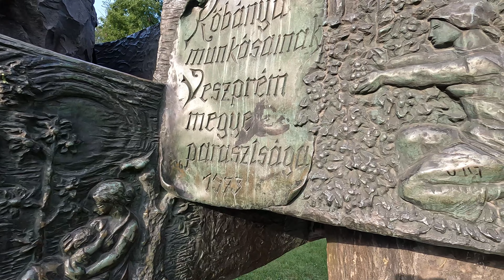Kőbánya Unveiled: A Serene Stroll Through Art, Scenery, and Parks,the locals are very great all love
Join me on a serene and picturesque journey as we explore the enchanting neighborhood of Kőbánya in Budapest. 🌳🏛️ In this video, we embark on a delightful stroll through this hidden gem, reveling in its unique architecture, scenic beauty, and charming parks.

As we meander through the streets, you'll discover the rich history and culture that define Kőbánya. From stunning architectural marvels to lush green parks, this neighborhood has a lot to offer. It's a peaceful escape from the bustling city center, filled with hidden treasures waiting to be uncovered.

Come along and experience the tranquil side of Budapest, as we immerse ourselves in the serene atmosphere of Kőbánya. Don't miss out on this journey of discovery and serenity. 🏞️🚶‍♂️